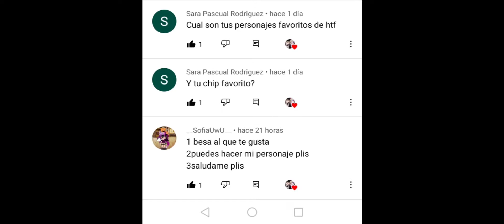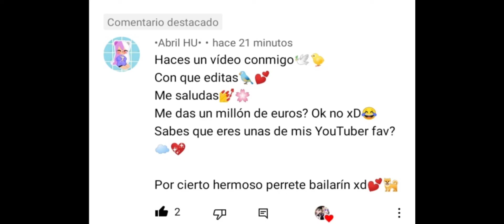preguntas y respuestas🌸✨